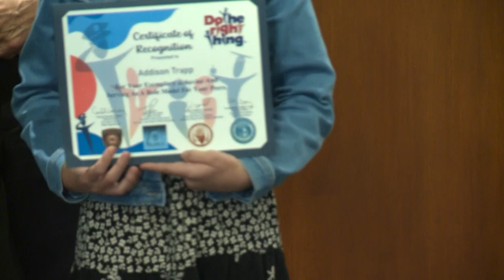Do the Right Thing: October 2024